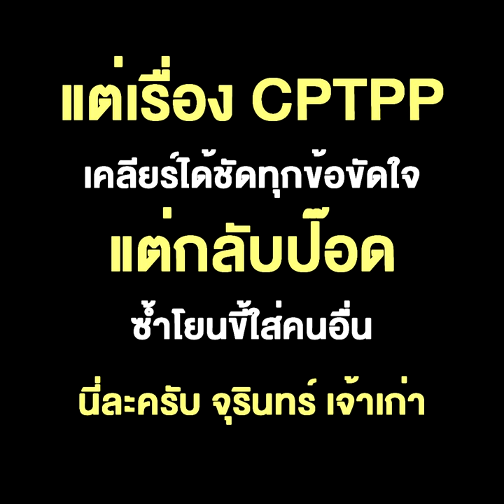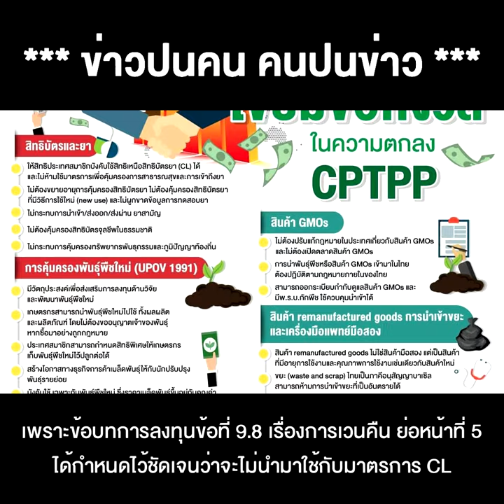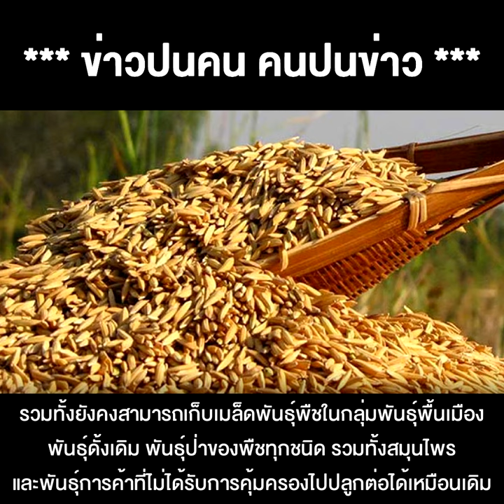ทีหน้ากากอนามัยเคลียร์ไม่ขึ้น ยังทำเฉยได้ แต่เรื่อง CPTPP เคลียร์ได้ชัดทุกข้อขัดใจ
ทีหน้ากากอนามัยเคลียร์ไม่ขึ้น ยังทำเฉยได้ แต่เรื่อง CPTPP เคลียร์ได้ชัดทุกข้อขัดใจ แต่กลับป๊อด ซ้ำโยนขี้ใส่คนอื่น นี่ละครับ จุรินทร์ เจ้าเก่า